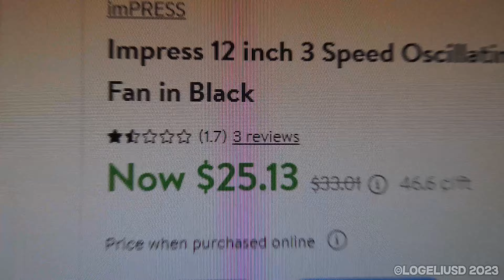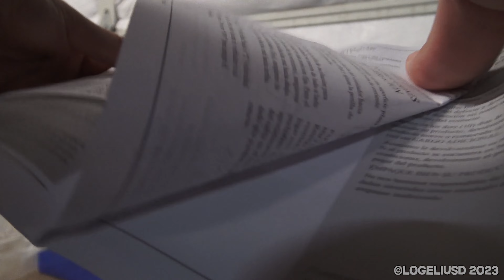New Impress Table Fan Destruction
It's impressive how cheap these fans keep getting...